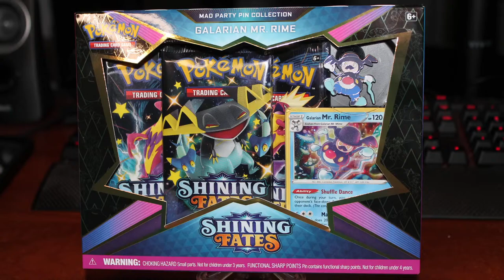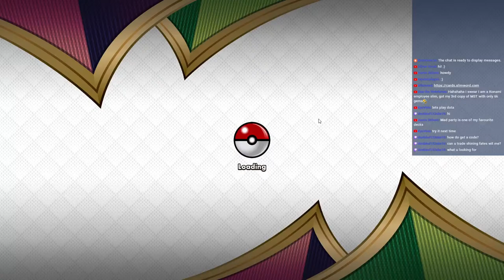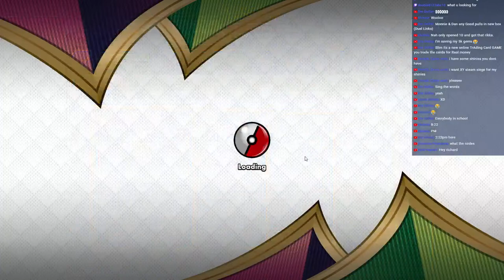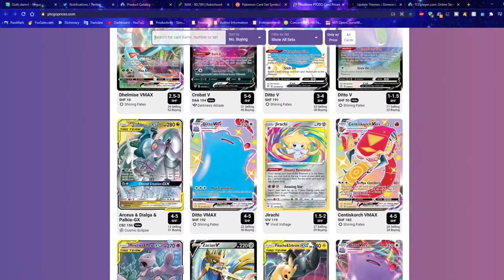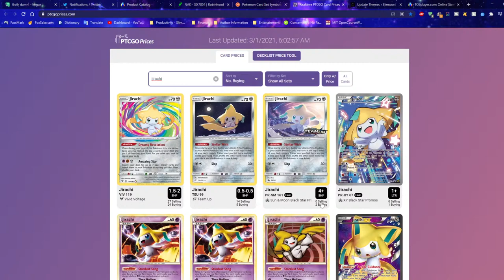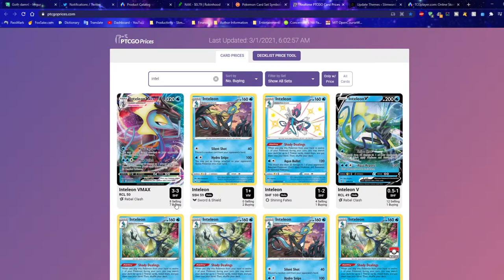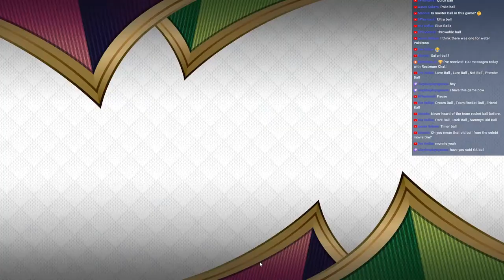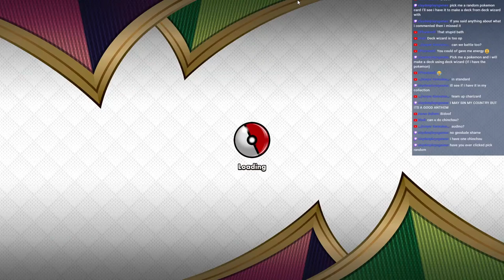Short Show with Free Codes, - The Slimword Pokemon Show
Thanks for checking out the video. Be sure to sub!